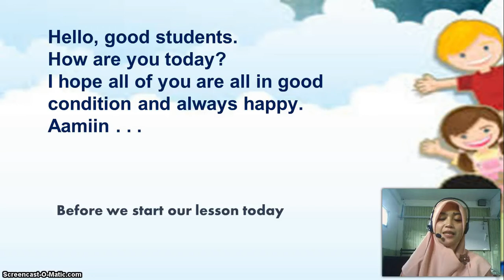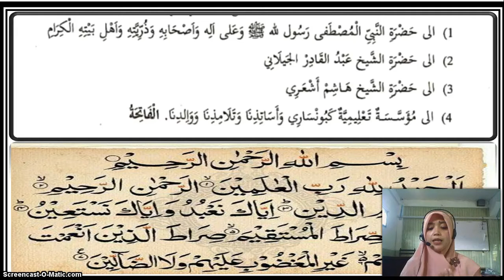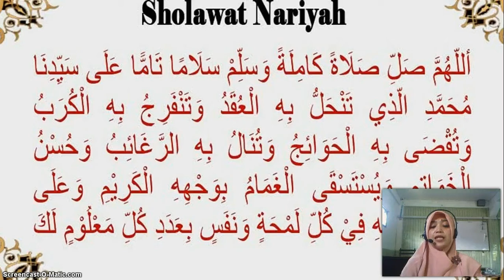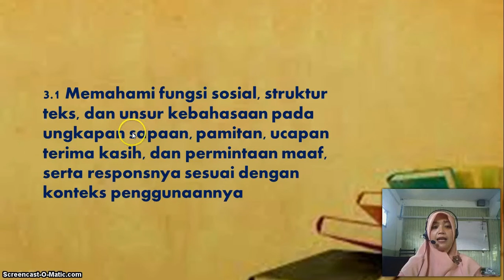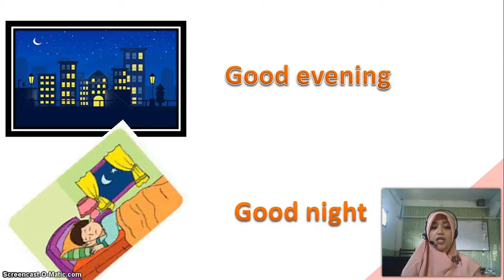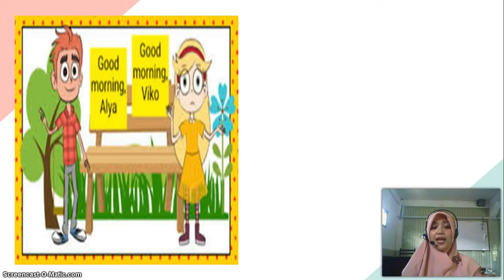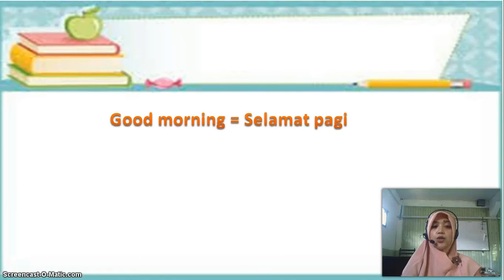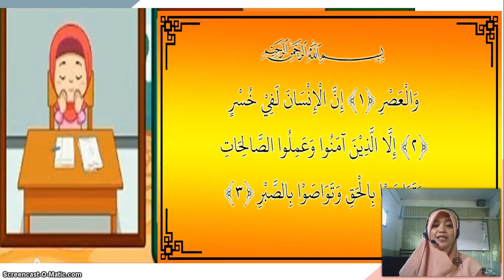BelajarbersamaSUKMA: Kelas 1 MI Islamiyah | Bahasa Inggris | Greetings